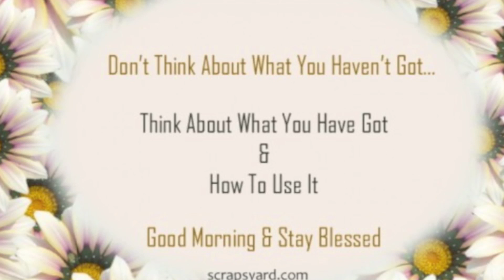"Bright Good Morning" István Hernek PIANO